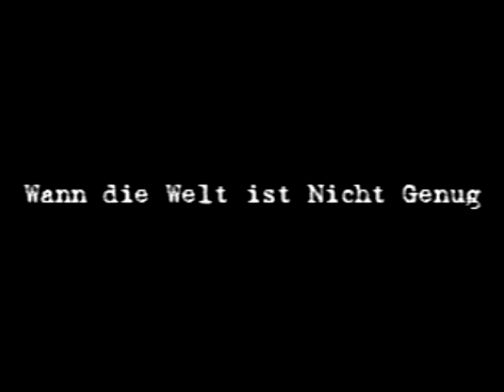Wann die Walt Kommt zu Ende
German Video-part 1